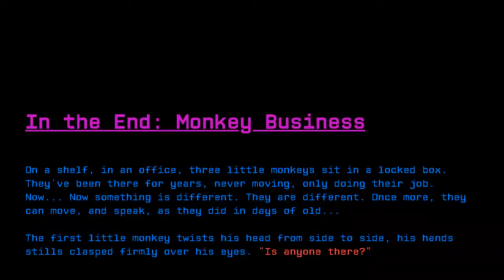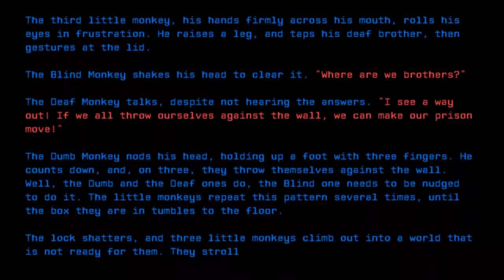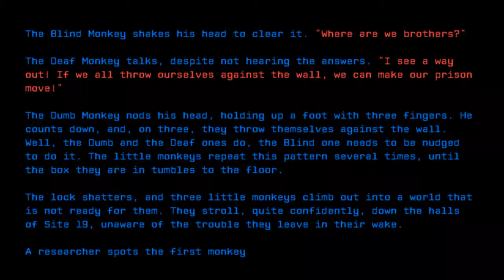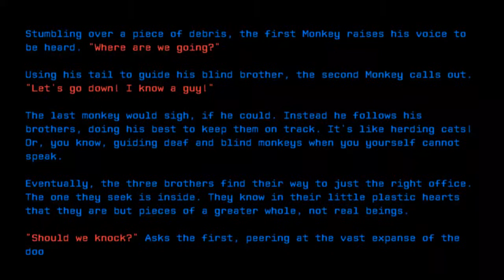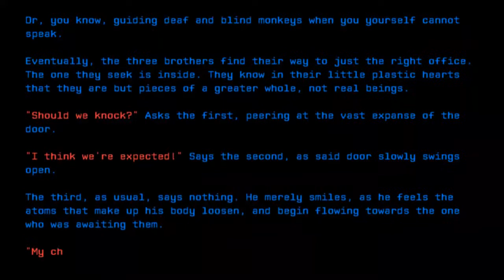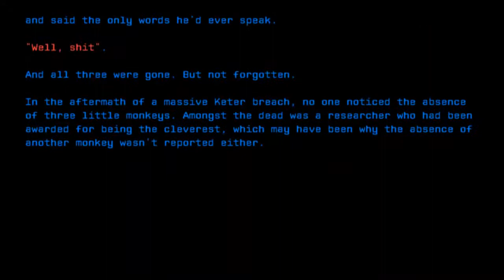In the End: Monkey Business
Credit: AdminBright
Title: In the End: Monkey Business
Rating: 72
Wordcount: 985
Last Edit: 20 Feb 2019 13:59
Revision: 14